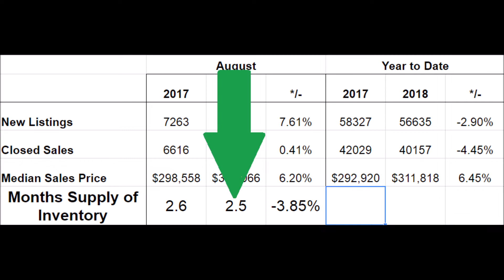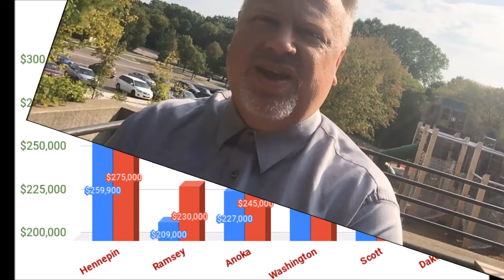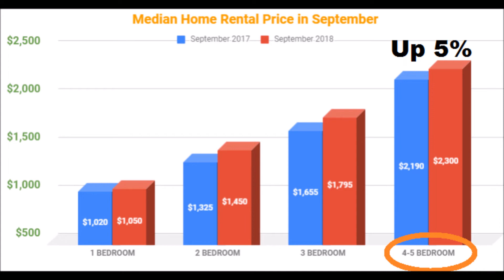Tracking the Twin Cities Real Estate Market (September 2018)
"Data Dave" breaks down the Twin City Metro Real Estate numbers, giving you year to date information with a little look of what's going to happen in the future to Minnesota Home Prices.